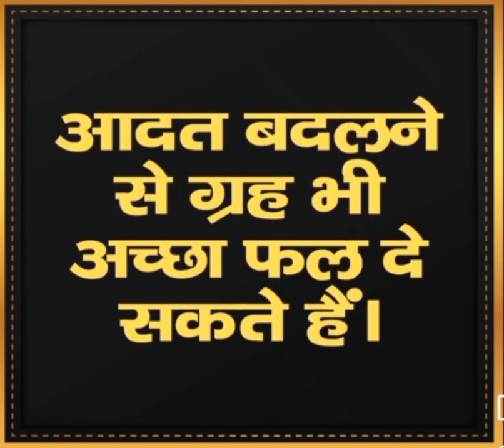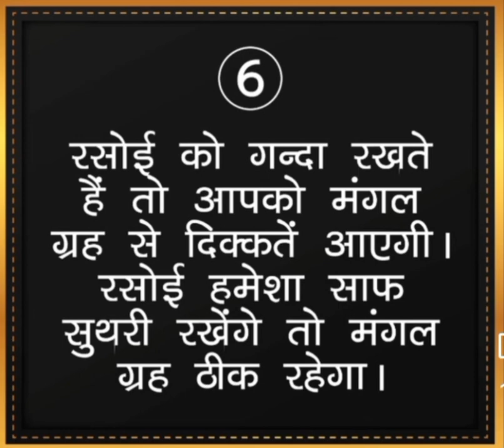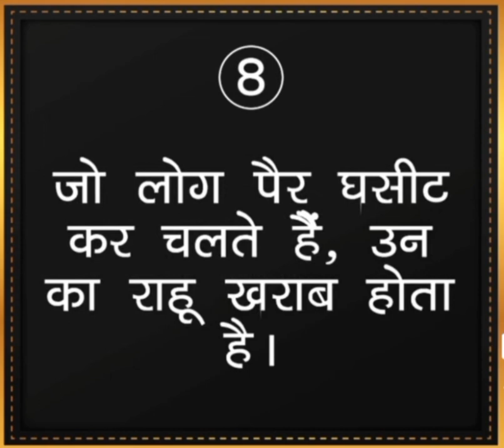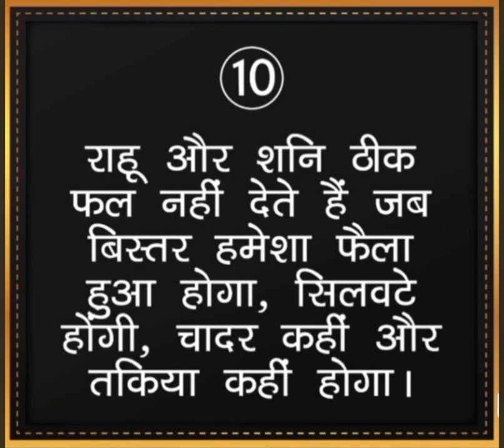अच्छी आदतें-अच्छे चरित्र का निर्माण करती है, ग्रह की मदद से सफलता आसान...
*Acupressure Therapist *Sujok Master
*Magment Specialist *Colour  Therapist
Acupressure points for lungs problems*Health Coach Pankaj*
Occupation: *Experience: 25 years
PAGE LINKS
When you are taking medications or you are under treatment, always consult your own doctor / therapist. Take full responsibility for your own health and well being. These videos are only intended for informational purpose & these videos should not be considered as a substitute for prescription suggested by health care professionals.Viewers are subjected to use these information on their own risk. This channel doesn't take any responsibilit for side effects etc.
Acupressure Specialist

@qigongmedition Anxiety @MrVivek Bindra @MRSGYAN @mrbeast @MRSGYAN @MrBeast @MrBean @health @acupunter @acupunturepoint @Askhealthguru